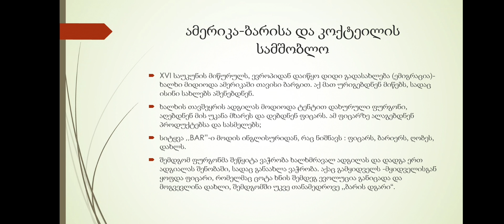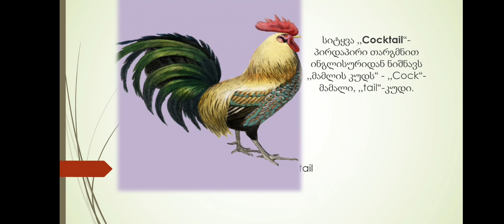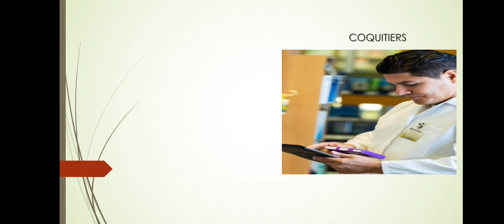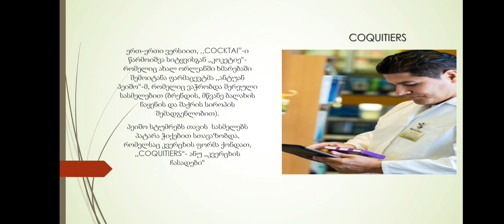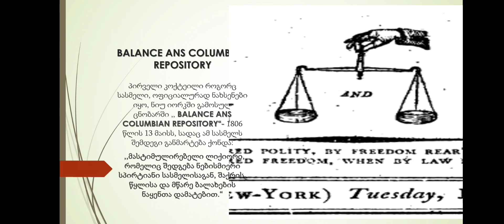ბარის და კოქტეილების წარმოშობის სტორია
ზოგადი ინფორმაცია ბარის შესახე
ბ